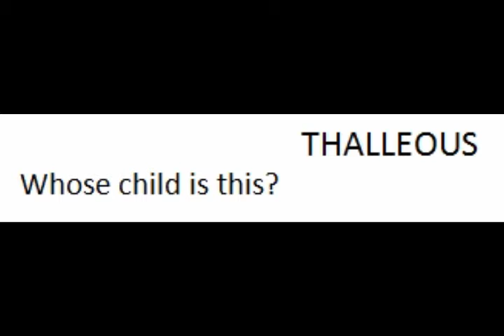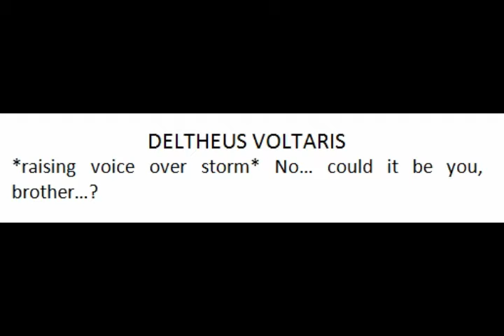"thank you for being honest" and other hilarious jokes by senn voltaris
i like to think im funny